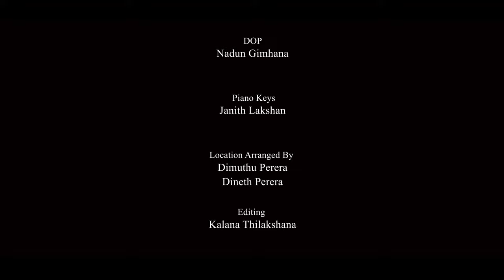කැන්දා ගෙනා ( Kanda Gena ) | Cover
♪ original Artist -  Chanuka Mora | @ShavindyaKariyawasam
♪ Music & Melody - Chanuka Mora
♪ Lyrics - Ushani Wijewantha | Chanuka Mora

Cover Vocals - Malshan premasooriya & Sapna Dulmini
Mix & Mastering - Sajan Dushmantha
Recording At - Fantasia Studio ( Deshan chaturanga)
Dop - Nadun Gimhana
Edit - Sajan Dushmantha / Kalana Thilakshana
Piano keys - janith lakshan

Special Thanks
Dimuthu Perera / Dineth perera
Shanith Adhikari / Sajith dilshan
Supun Perera / okitha Anujaya